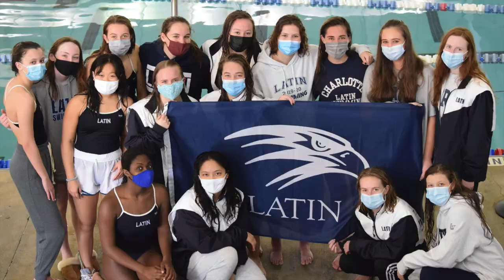2021 Latin Swimming EOY Video